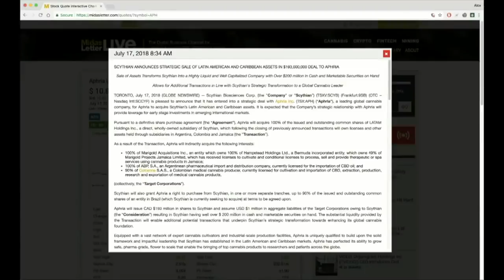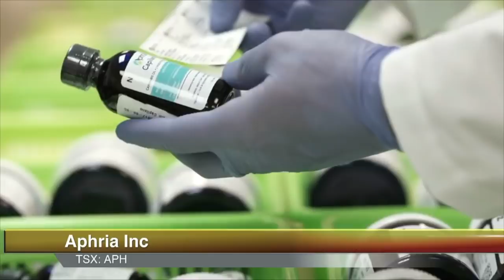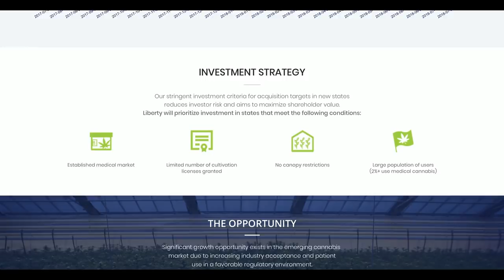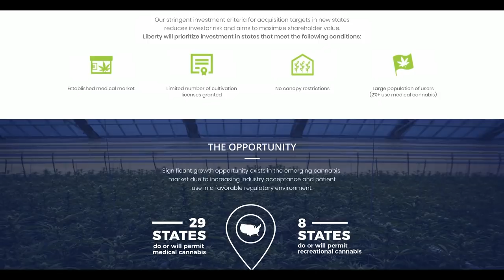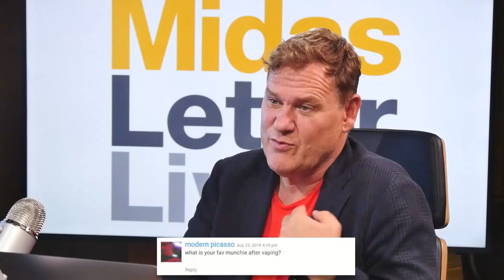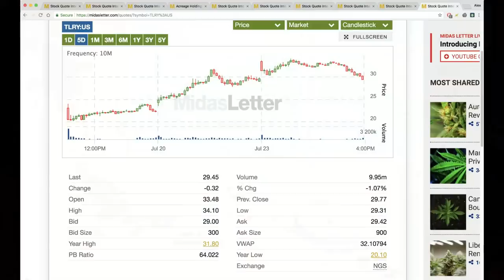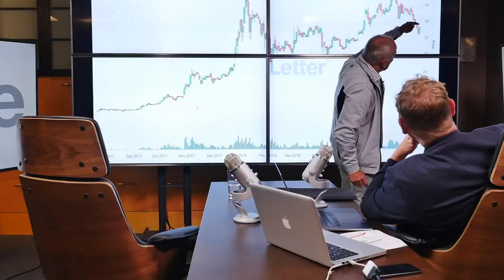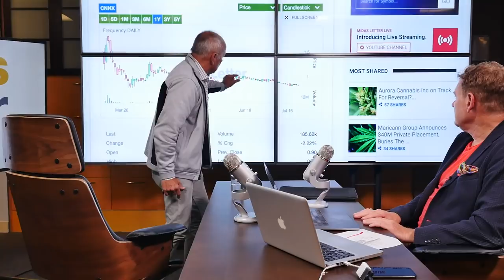Midas Letter RAW 25: Aphia Inc (TSE:APH) & Liberty Health Sciences Inc (CNSX:LHS)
9:41 – Aphria Inc (TSE:APH | OTCMKTS:APHQF | FRA:10E) CEO Vic Neufeld discusses the company’s deal to acquire Scythian Biosciences Corp’s (TSE:SCYB | OTCMKTS:SCCYF | FRA:9SB) Latin American and Caribbean assets. The Scythian agreement allows Aphria to use Colombia as its Latin American cultivation hub supplying in-country cannabis requirements while simultaneously exporting to Latin American countries with economic-zoned treaties.

26:34 – Liberty Health Sciences Inc (CNSX:LHS) (OTCMKTS:LHSIF) (FRA:S6UQ) CEO George Scorsis breaks down the company’s latest press-release. The CEO describes how the 18 month lock-up agreement on the divestiture of Liberty Health Sciences stock benefits both parties involved and provides confidence of Aphria Inc (TSE:APH) (OTCMKTS:APHQF) (FRA:10E) interest in Liberty’s future success in the U.S. markets.